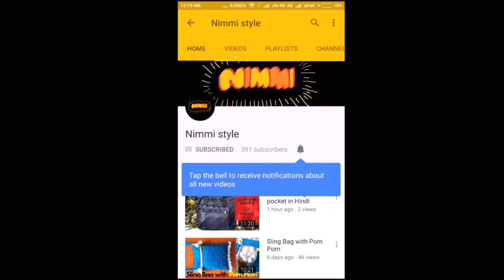Multipurpose Organizer with Cloth Hanger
DIY tutorial for Multipurpose Organizer with Cloth Hanger